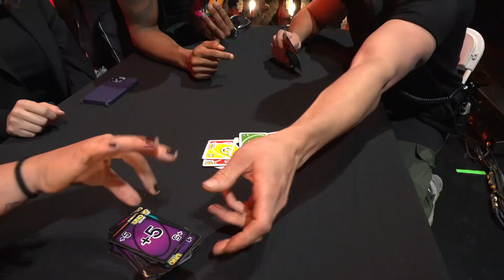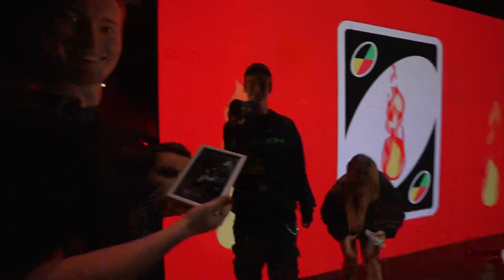J Balvin London Uno Championships at the 02 Arena